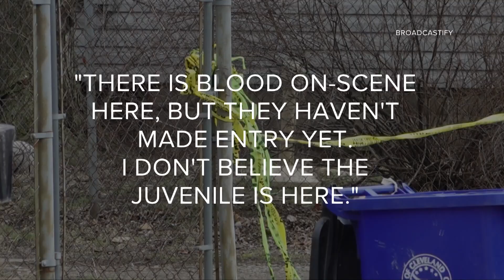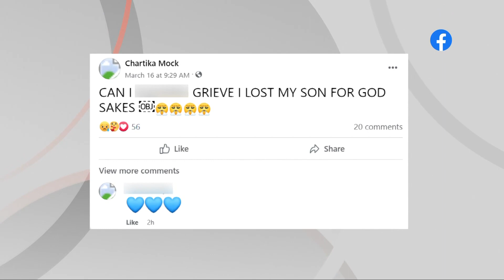Cleveland mother and boyfriend indicted on involuntary manslaughter charges in child's death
7-year-old Demetrius Dunlap died after he found a loaded gun and accidentally shot himself in his Cleveland home, now his mother and her boyfriend have been indicted on involuntary manslaughter charges in connection with his death.

It was at a home on West 30th. First responders rushed to the home after calls came in about a child injured with a gun.

Police scanner audio released from the night of the incident reveals what was first responders saw when they arrived.